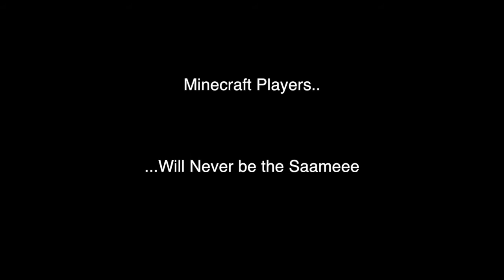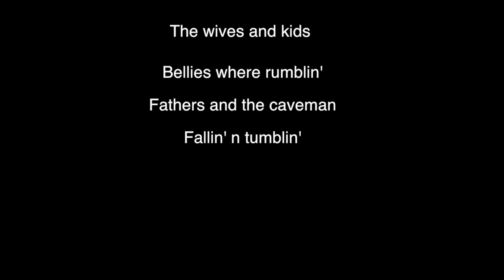Religious Wombats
this is our comedy song